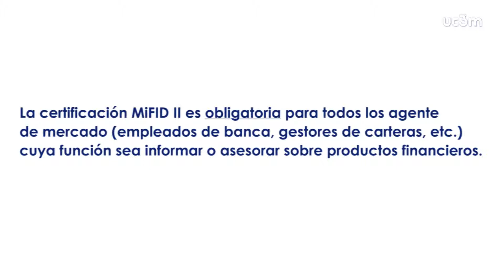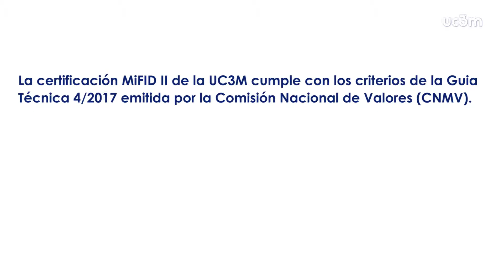Vídeo MIFID 2 para Indem (UC3M)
La Universidad Carlos III confía en la agencia bootik para realizar el vídeo de MIFID II para el Instituto Indem